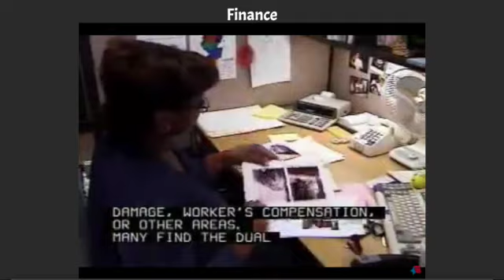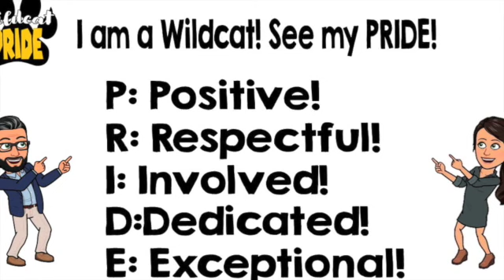FME News 3 15 22 SD 480p